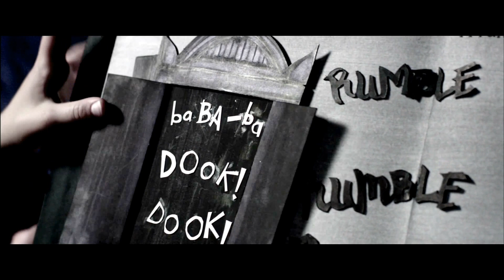The Babadook | Trailer HD español y Review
The Babadook (2015). Trailer HD en español y Review de cine. Una sobrecogedora película de terror psicológico escrita y dirigida por Jennifer Kent.

Trailer e imágenes de prensa EONE FILMS SPAIN 2013.